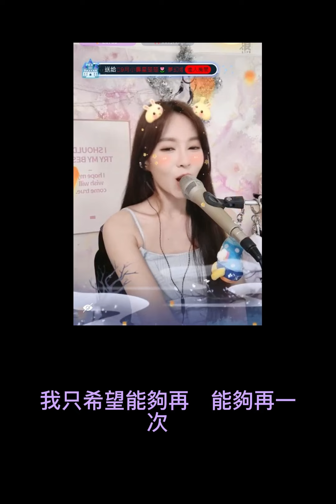陶喆 找自己 + 周杰倫 告白氣球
陶喆

找自己

作詞：陶喆
作曲：陶喆

昨天晚上做了個夢　我走進撒哈拉沙漠　空無一人站在太陽下
攝氏六十六點六度　快要焚化我的眼珠　忽然一場大雨降下來
汗水被那雨水沖走　結束四十天的折磨　荒漠一轉變成了綠洲
彩虹下有一棵大樹　大樹上有一顆蘋果　咬下一口我就全明白
可不可以讓我再　讓我再一次　回到那個美麗世界裡　找自己

嘩啦啦啦啦啦　天在下雨
嘩啦啦啦啦啦　雲在哭泣
嘩啦啦啦啦啦　滴入我的心　oh yeah~
不用說我只會胡思亂想　不用跟我說我只會妄想
嘩啦啦啦啦啦　讓我去淋雨
我只希望能夠再　能夠再一次　回到那個美麗時光裡　找自己

擠在公車像個沙丁魚　上班下班每天是規律　這麼多的人到哪裡去
每個面孔寫著無奈　爸爸媽媽彼此沒有愛　難道這就是生命的真理
可不可以讓我再　讓我再一次　回到那個美麗世界裡　去逃避

躲在我的屋簷下面　OH~
睡在我的被單裡面　OH~
聽著細雨滴滴答答　滴滴答答　滴滴答答

周杰倫

告白氣球

作詞：方文山
作曲：周杰倫
編曲：林邁可

塞納河畔 左岸的咖啡
我手一杯 品嚐你的美
留下唇印的嘴

花店玫瑰 名字寫錯誰
告白氣球 風吹到對街
微笑在天上飛

你說你有點難追 想讓我知難而退
禮物不需挑最貴 只要香榭的落葉
營造浪漫的約會 不害怕搞砸一切
擁有你就擁有 全世界

親愛的 愛上你 從那天起
甜蜜的很輕易
親愛的 別任性 你的眼睛
在說我願意

留下唇印的嘴

微笑在天上飛

甜蜜的很輕易
在說我願意

親愛的 愛上你 戀愛日記
飄香水的回憶
一整瓶 的夢境 全都有你
攪拌在一起

親愛的別任性 你的眼睛
在說我願意